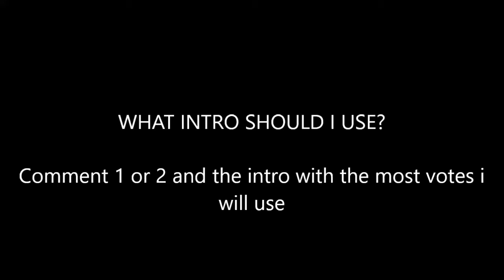WHAT INTRO SHOULD I USE? VOTE 1 OR 2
hello guys DissolveGaming AGF here and today ill be showing you what intro should i use
founder:
helpers:n/a
song:
shoutouts:n/a
xbox1/360 gt:Pro x DiSoLvE
AGF members
DissolveGaming UGF